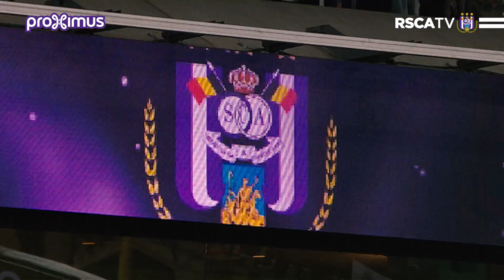Highlights of the victory against KVM !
Highlights of the victory (2-0) against KV Mechelen !